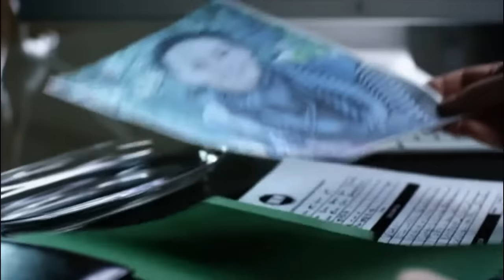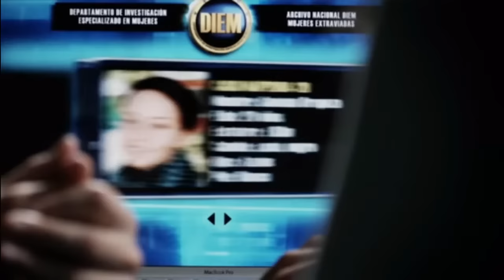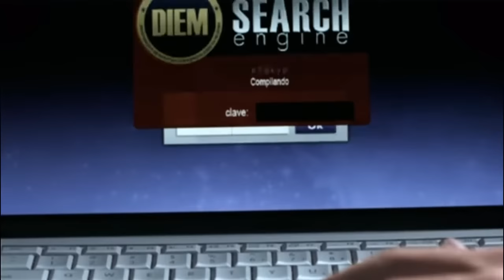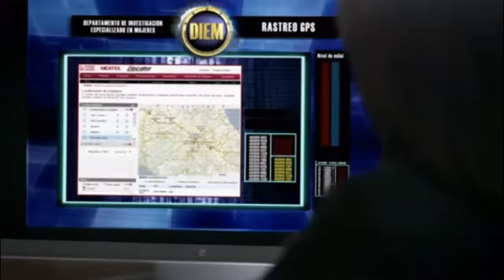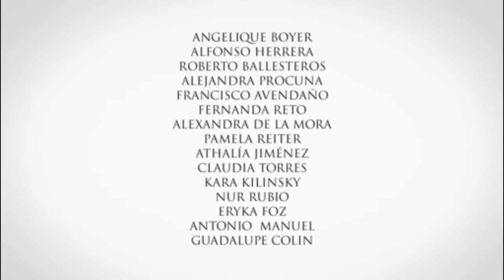Mujeres Asesinas 2: Soledad, Cautiva (2009)